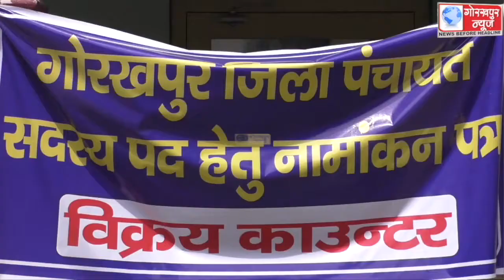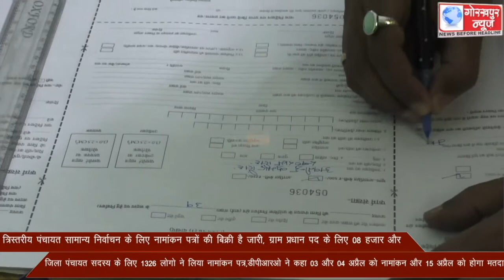त्रिस्तरीय पंचायत सामान्य निर्वाचन के लिए नामांकन पत्रों की बिक्री है जारी, ग्राम प्रधान पद के लिए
त्रिस्तरीय पंचायत सामान्य निर्वाचन के लिए नामांकन पत्रों की बिक्री है जारी, ग्राम प्रधान पद के लिए 08 हजार और जिला पंचायत सदस्य के लिए 1326 लोगो ने लिया नामांकन पत्र,डीपीआरओ ने कहा 03 और 04 अप्रैल को नामांकन और 15 अप्रैल को होगा मतदान